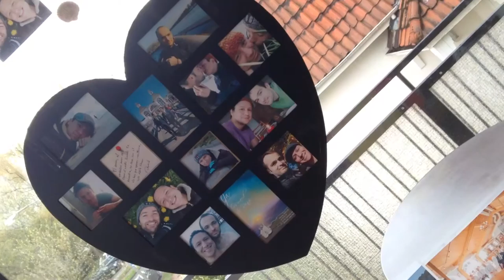Lokah Samastah Sukhino Bhavantu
May all beings be happy and free.

Seien alle Wesen glücklich und frei.

Sean todos los seres felices y libres.